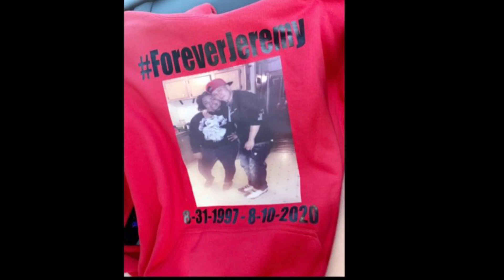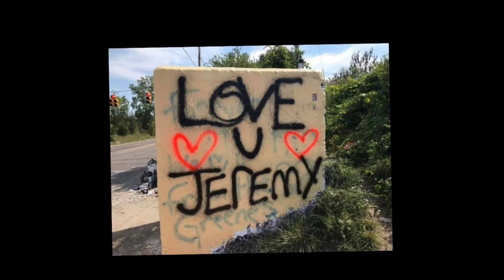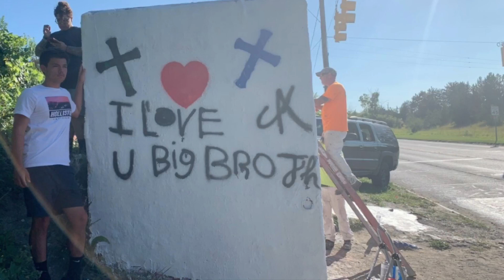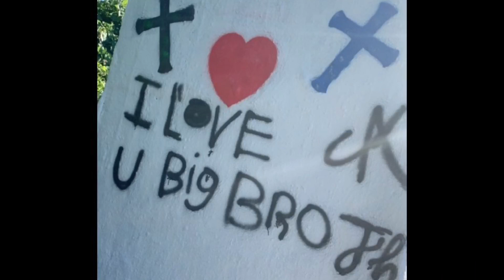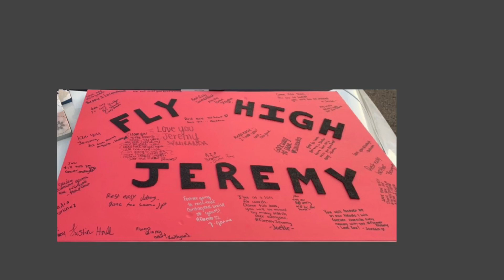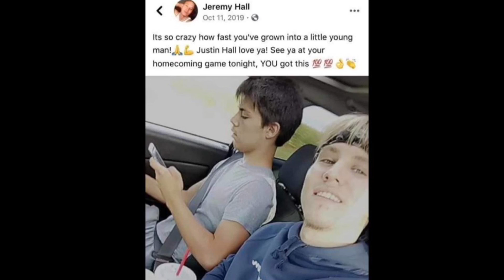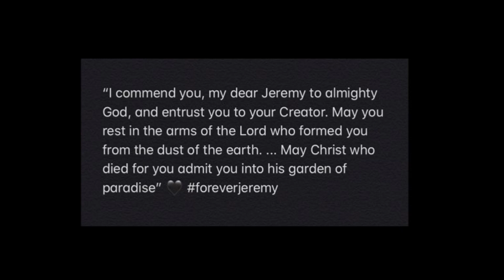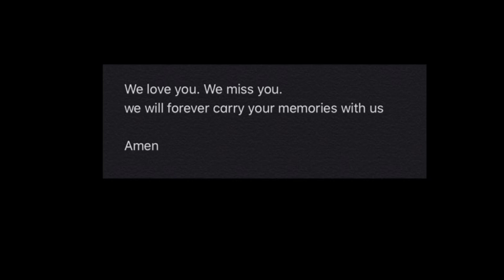Jeremy Hall Memorial Video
This video is to demonstrate the many lives Jeremy Hall has touched❤️ he will forever be loved and missed; will forever cherish the times we had and carry his memories with us for a lifetime.